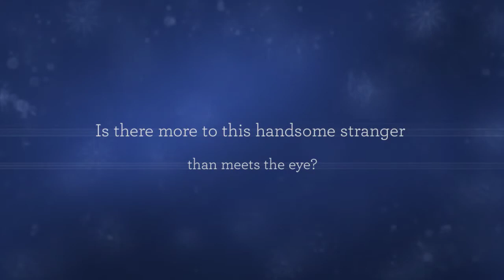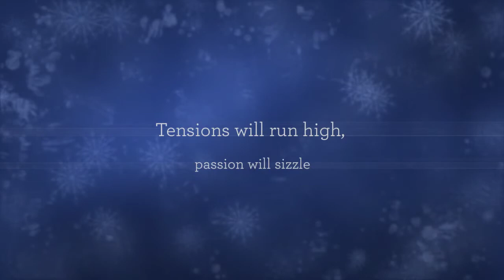Unmasked by Alice Raine - Book One in the Revealed Series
From the bestselling author of The Darkness Within Him comes Book One in The Revealed Series - a tale of dark secrets and the forbidden world of desires. Published by Cariad Romance, an imprint of Accent Press. getBook.at/AliceRaine